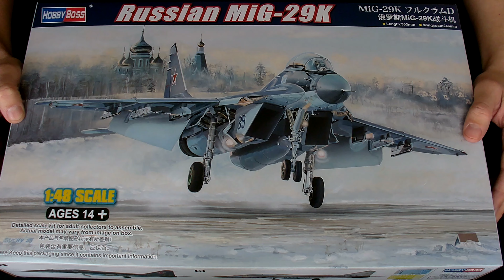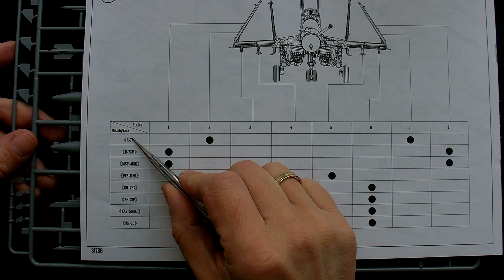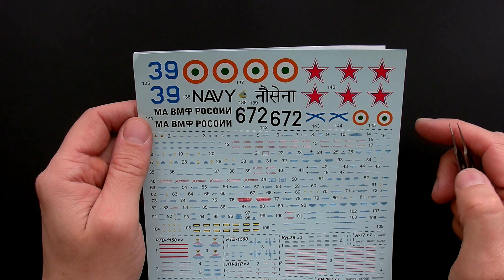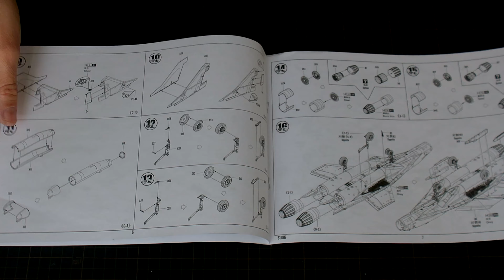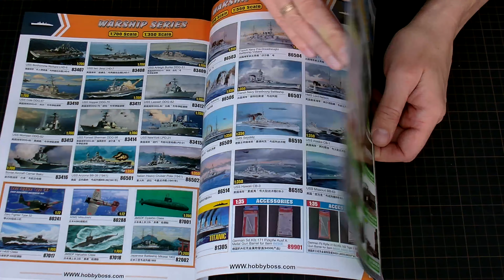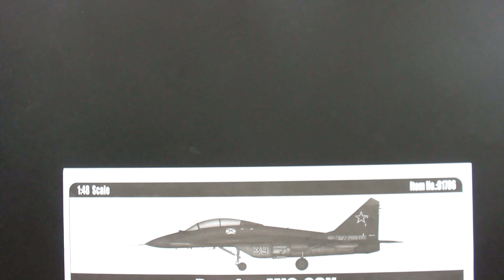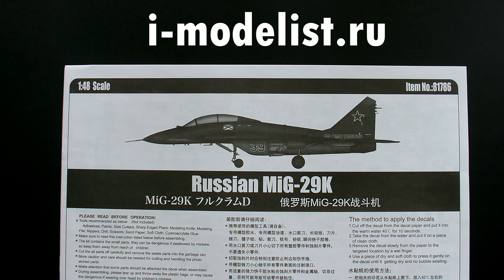Крыло сложить- крыло разложить.. может легко, а может и нет. МиГ-29К от Хобби Босс в 48 масштабе.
Всем привет! Вы на канале i-modelist.
Сегодня хочу вам представить новинку от фирмы "Hobby Boss" в 1/48 масштабе: российский палубный истребитель "МиГ-29К". Помимо самого набора, в конце ролика, покажу Вам и 3D-декаль для этой модели от фирмы "EmBoss".
Внутри коробки находятся:
литники с деталями,
декаль,
фототравление,
инструкция для сборки,
схема окраски модели и нанесения декалей,
каталог продукции Хобби-Босс на 2023-24 года.

00:00 Начало
01:10 пластик
07:12 травление, декаль, инструкция
09:34 3D-декаль EmBoss